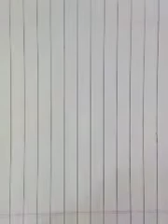Class 10th ncert maths // chapter 7//Coordinate Geometry //Introduction part of coordinate geometry